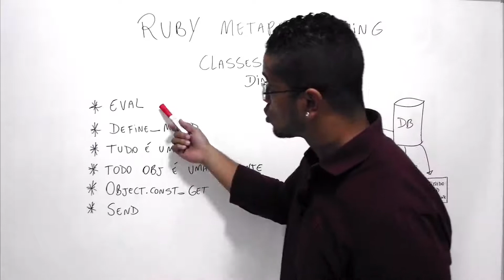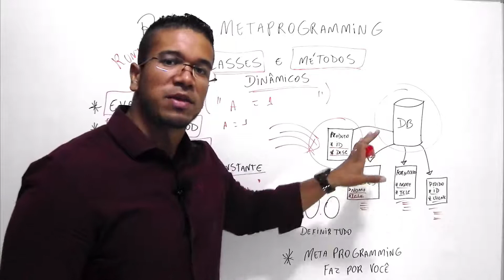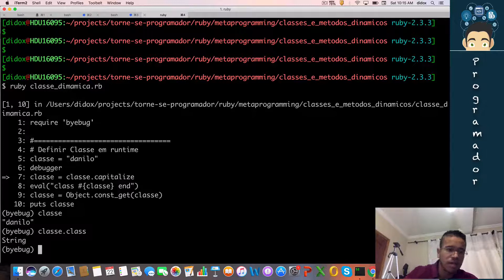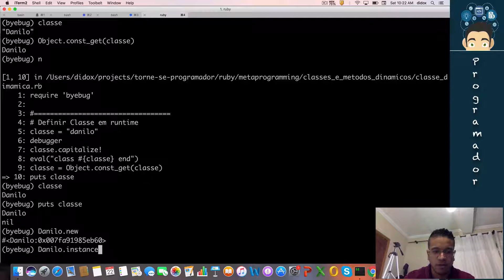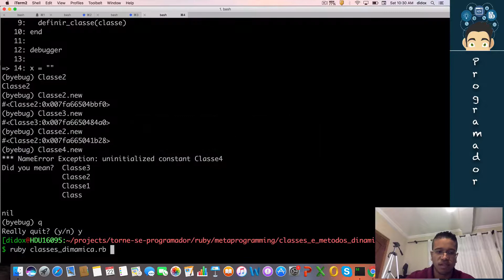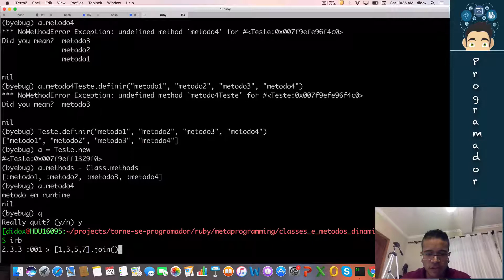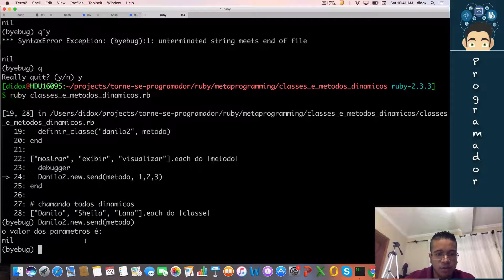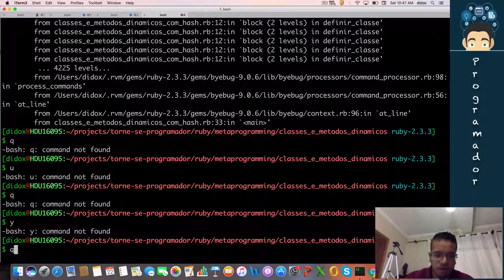21 - (METAPROGRAMMING - CLASSES E MÉTODOS DINÂMICOS) - RUBY ON RAILS - TORNE-SE UM PROGRAMADOR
Nesta aula iremos aprender como definir classes e métodos em runtime, veremos onde podemos utilizar esta técnica para automatizar mais ainda o trabalho de um programador.

Aula do Curso de RUBY ON RAILS, criado pelo professor Danilo Aparecido.

Quer a minha ajuda para implementação de seus projetos ?

Educação transforma !!!